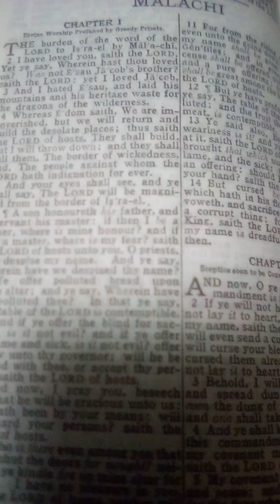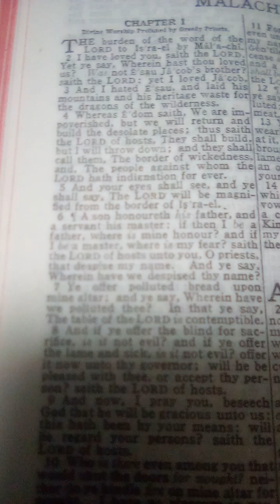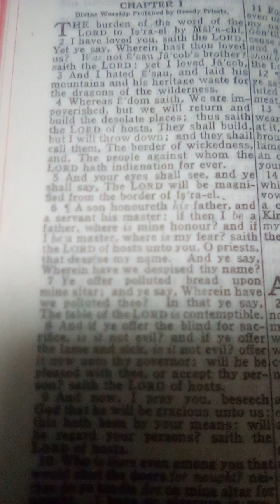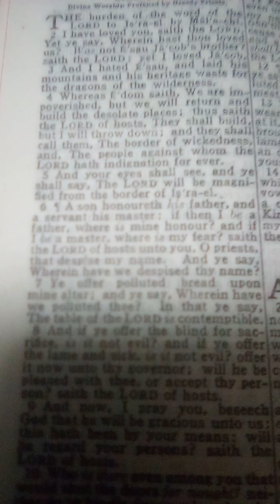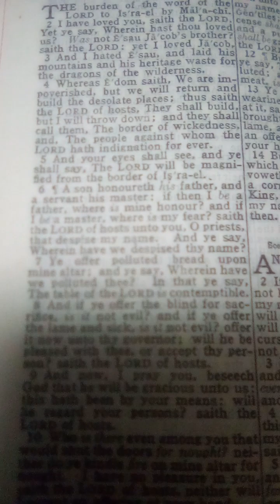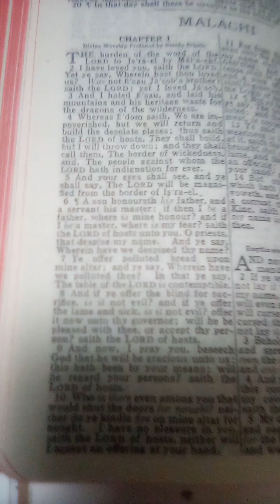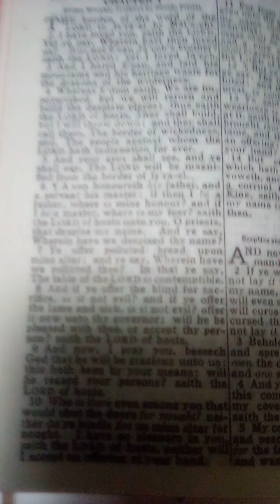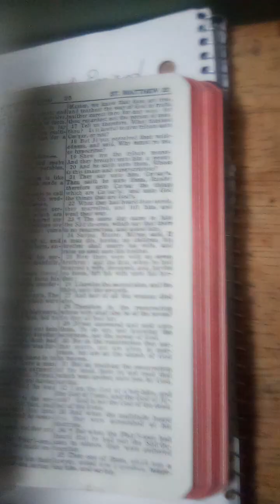THE RED DRAGONS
WHY DO GOD LET ME GO THROUGH HARD TIMES BUT OTHER PEOPLE SEEM BLESSED AND HAPPY GOD LAID THE WICKED HERITAGE FOR WASTE..YOU ARE BLESSED BEYOND MEASURE ISRAEL AND THOSE SCATTERED BY SLAVERY